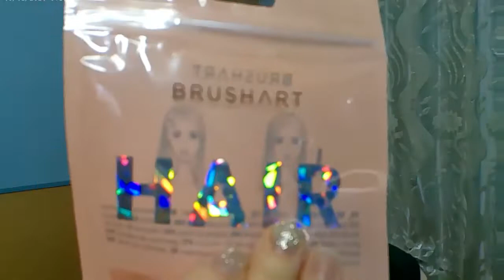IL MIO TRUCCO PER SAN SILVESTRO - GRWM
Oggi mi trucco insieme a voi per la serata di San Silvestro. Secondo GRWM su questo canale. Auguri a tutti un nuovo anno pieno di serenità, salute e soddisfazioni.